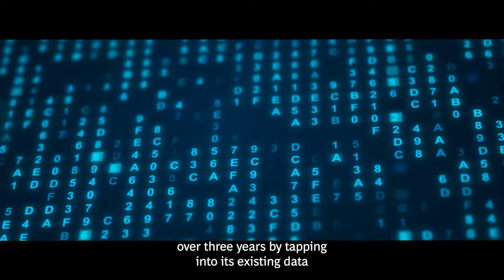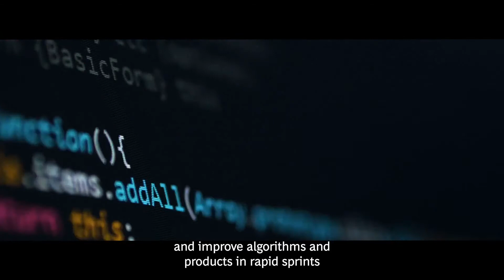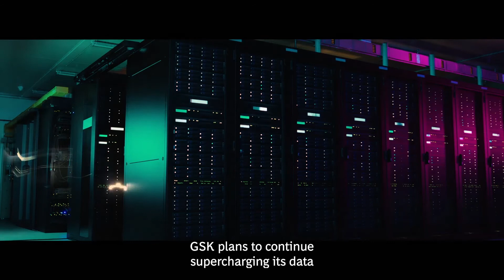BCG x GSK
For pharmaceutical giant GlaxoSmithKline (GSK), leveraging data was the key to achieving operational excellence and 400 million pounds in potential new value. Watch to see how BCG on Digital and Technology helped GSK executed a disciplined data-and-analytics transformation program to unlock maximum value.